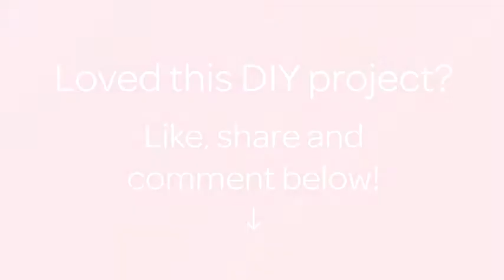Crea un Divertente Bracciale Hippy - Fai da Te Style - Guidecentral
Informazioni su questo Fai da Te:
- Titolo: Crea un Divertente Bracciale Hippy

Occorrente:
- Bracciale di filo armonico (o simile)
- 2 cordini di cotone (2 metri) per ogni bracciale
- Ciondolo
- Perline
- Spilli per bigiotteria
- Anellini per bigiotteria
- Attrezzi
- Colla